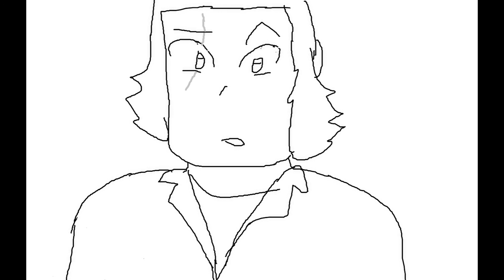TAZ animatic: the new new kid on the starblaster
Audio is from New Kids on the Rock #6: The New New Kid on the Rock. Characters are from The Adventure Zone, which belongs to the McElroy family. Drawings belong to me.